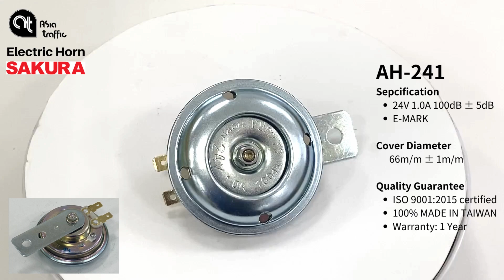SAKURA Brand Horn_AH-241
SAKURA Brand Horn Has Been Distributed Worldwide Since 1972.

Specification
24V 1.0A 100dB ± 5dB
Cover Diameter
66m/m ± 1m/m